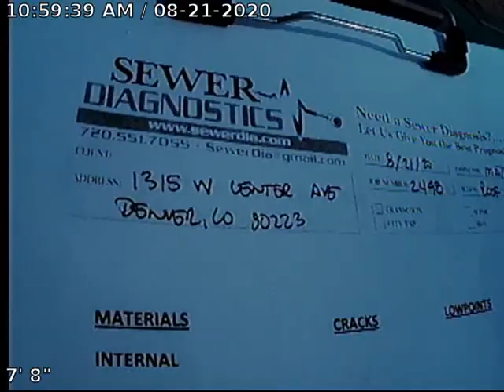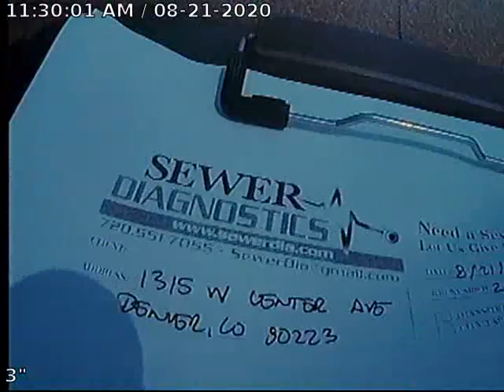Center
Sewer Inspection